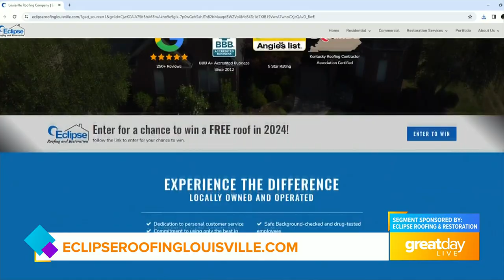GDL: Eclipse Roofing and Raise-The-Roof Contest Winner featured on Great Day Live!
Eclipse Roofing featured on Great Day Live!